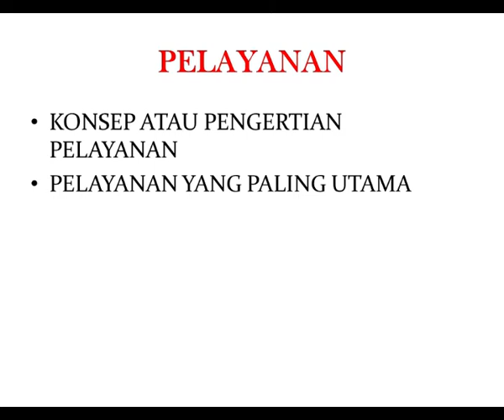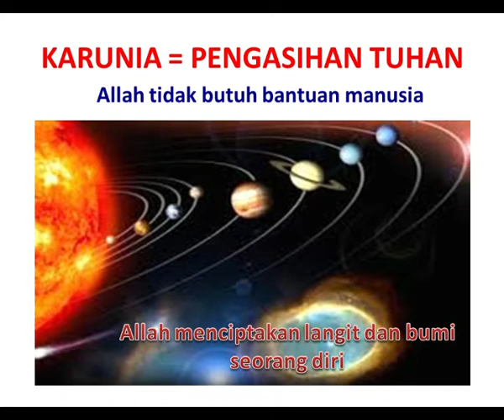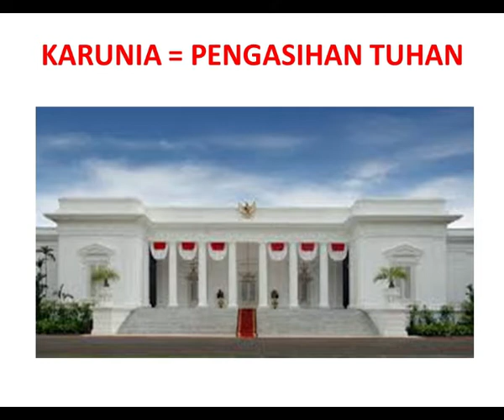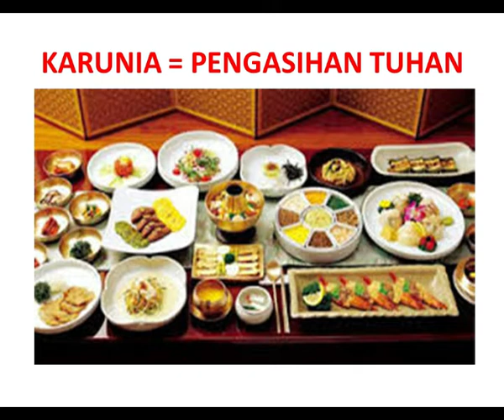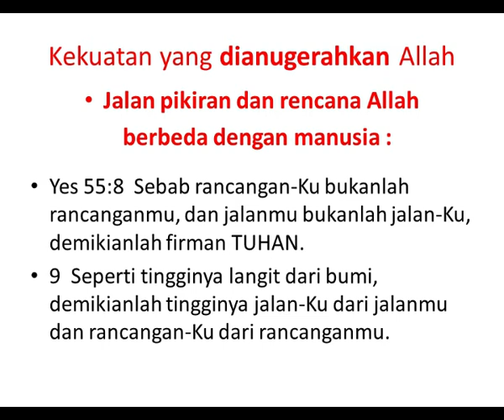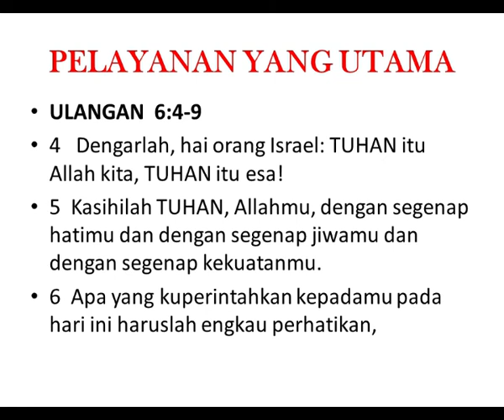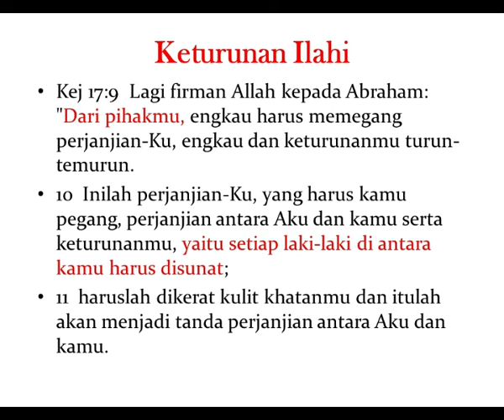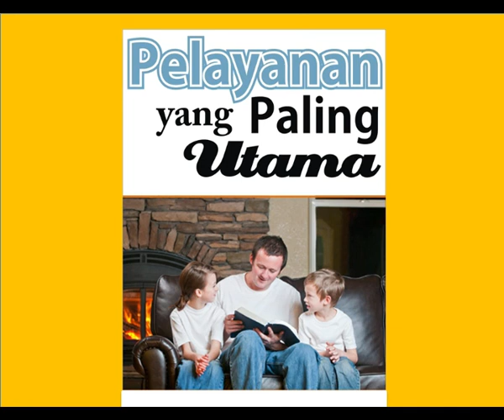40. Pelayanan yang Paling Utama oleh Yunus Ciptawilangga, MBA.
Dalam tulisan ini kita hanya akan membicarakan 2 hal saja yang
berkaitan dengan pelayanan, yaitu :
- Konsep atau pengertian pelayanan.
- Pelayanan yang paling utama

Apa arti karunia ?
Karunia adalah “pengasihan Allah” atau kemurah-hatian Allah.
Mengapa seperti itu ?
Minimal karena dua hal :
Pertama :  Tuhan tidak membutuhkan pelayanan kita.
Kedua :  Kemampuan kita tidak memenuhi kualifikasi Allah.

Mengapa Tuhan tidak membutuhkan pelayanan kita ?
Karena dengan jelas Alkitab menyatakan bahwa ketika Tuhan
menciptakan langit bumi dengan segala isinya yang demikian
sempurna, tidak pernah Tuhan membutuhkan siapapun untuk
membantu-Nya.

Tuhan mencurahkan air bah tanpa dibantu siapapun
Tuhan memelihara bangsa Israel selama 40 tahun tanpa bantuan siapapun
Tuhan memelihara Elia tanpa bantuan manusia

Siapakah manusia ? Punya kekuatan dan kemampuan apakah manusia ?

Pekabaran Injil dimulai dari bagian yang terkecil yaitu keluarga kita, anak istri-suami kita.
Pastikan semua anak kita adalah anak Tuhan.